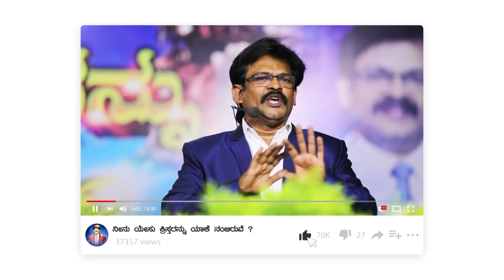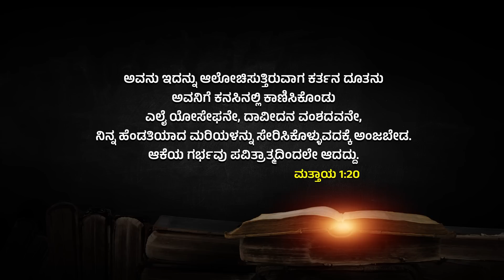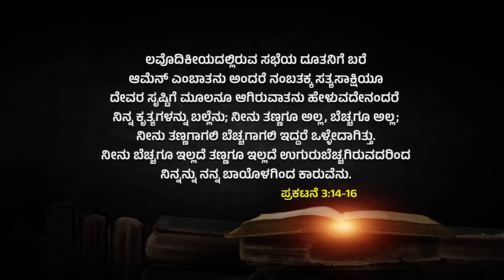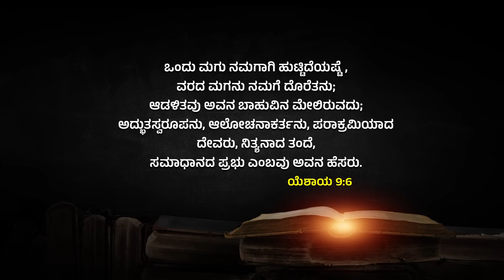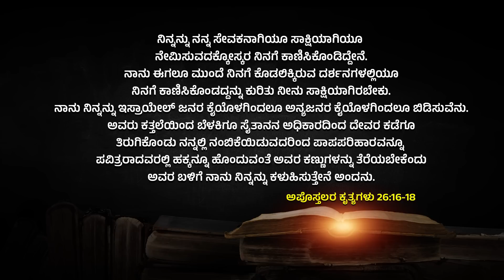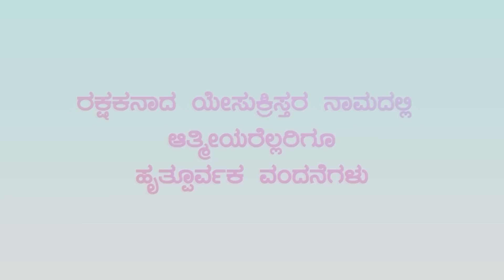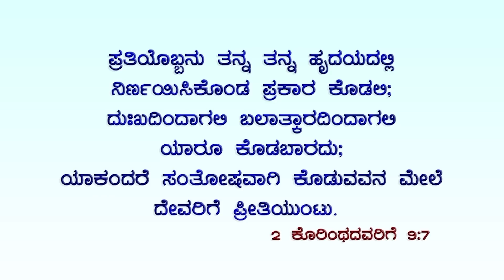Jesus Christ ಎಂಬ ಹೆಸರು ತಪ್ಪಾ?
2 Corinthians 9:7.

For Details:-
CHRIST CHURCH
GOSPEL MINISTRIES
Bank Account
AXIS BANK

C.Ramesh
Bank Account
State Bank of India
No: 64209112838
IFSC Code: SBIN0017783
Branch: Bhoopasandra
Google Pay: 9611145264